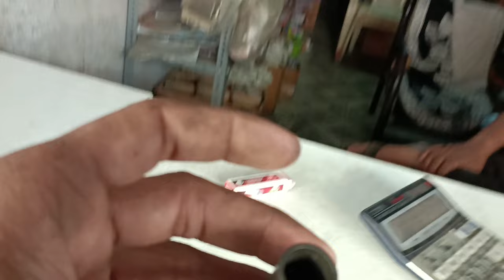Hero Splendor missing Problem Solution | ऐसा प्रॉब्लम आसानी से नहीं मिलता।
Shreenathji auto Parts and Garage Surat 👍

facebook : SG Royal Work
                    Shreenath Gaudani